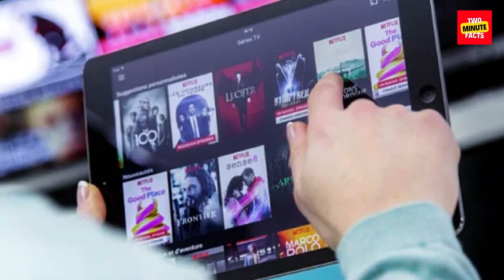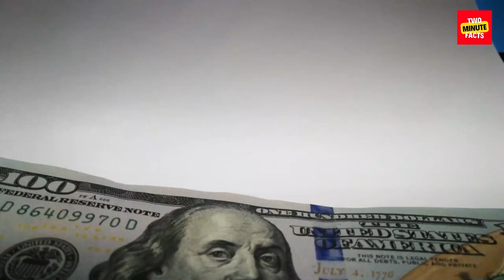Explained: The Full Form of OTT and Its Meaning in Today's Digital World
Topic:

In recent years, the term "OTT" has become increasingly popular in the world of entertainment and media. But what does OTT actually stand for, and what does it mean for the future of entertainment?

In this video, we will demystify the term "OTT" and explain its full form - Over-the-Top. We will explore what this term means in the context of the entertainment industry, and how it is transforming the way we consume content.

From streaming services like Netflix, Amazon Prime Video, and Disney+, to social media platforms like YouTube and TikTok, OTT has revolutionized the way we access and enjoy entertainment. We will delve into the reasons why this shift is happening, and the impact it has had on the traditional media landscape.

We will also discuss the challenges and opportunities that OTT presents for content creators, producers, and distributors. With so much content available at our fingertips, how can we stand out in a crowded market? And what role do data analytics and AI play in the success of OTT platforms?

By the end of this video, you will have a comprehensive understanding of the full form of OTT and its meaning in today's digital world. Whether you are a content creator, marketer, or simply a consumer of entertainment, this video will give you valuable insights into the future of the industry.

In this video, we are going to showcase some amazing and interesting facts. These facts will amaze you and will give you a new perspective on the world around you.

We'll showcase some amazing facts that will surprise you and make you think about the world in a new way. Whether you're a student or a lifelong learner, these facts are sure to fascinate!

Hi guys in this video I have told about facts which you don't know about / facts today/ new facts / top facts / new facts. Facts to know / fact video

Hi, If you have any problem with any video clips & images or if you have any issue with our video then please contact us in our gmail first, we will resolve your issue or might delete our video. Thank You.